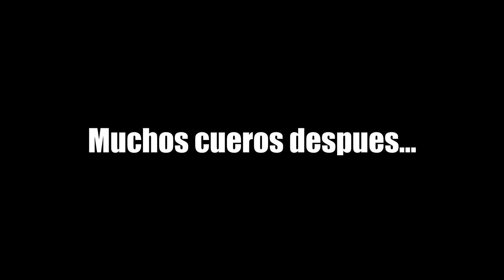LA MAZMORRA | VALHEIM #4 | EpsilonGamex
Like si te gusta Valheim! y muchas gracias a todos los que apoyan esta serie :D